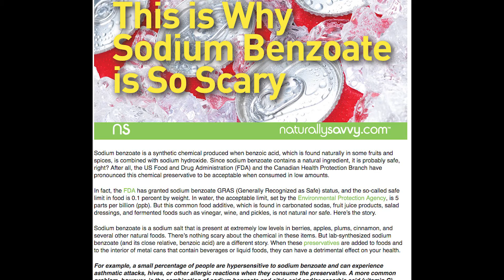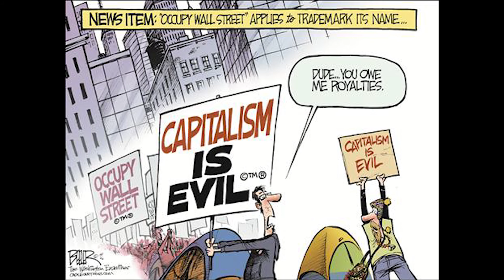Sodium Benzoate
SODIUM BENZOATE IS DANGEROUS